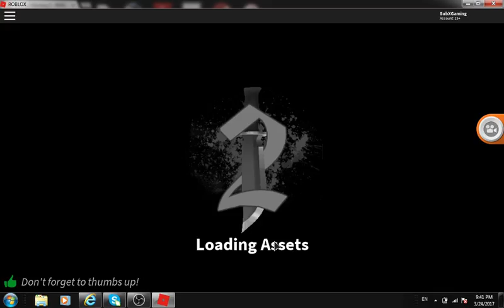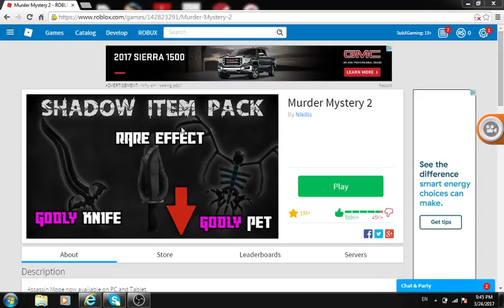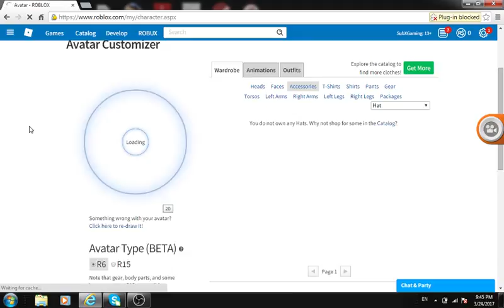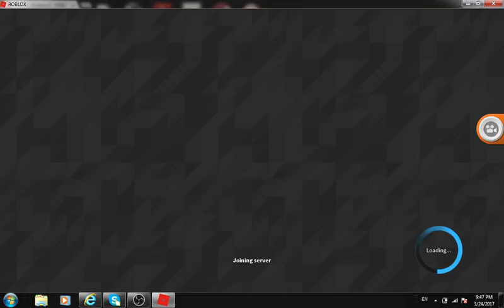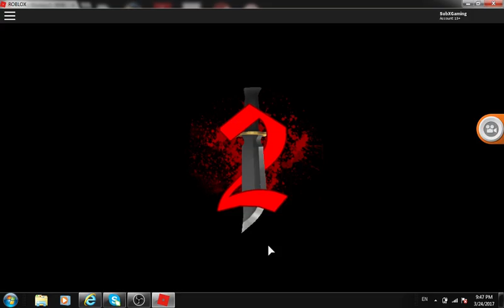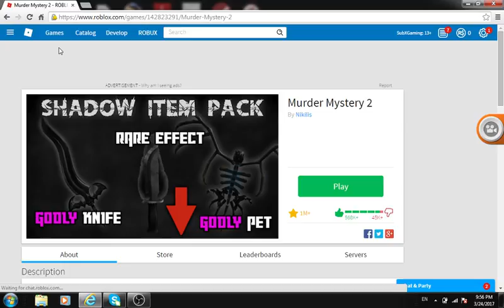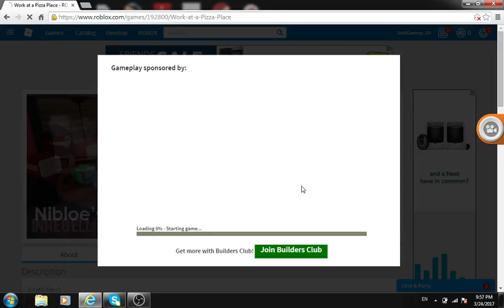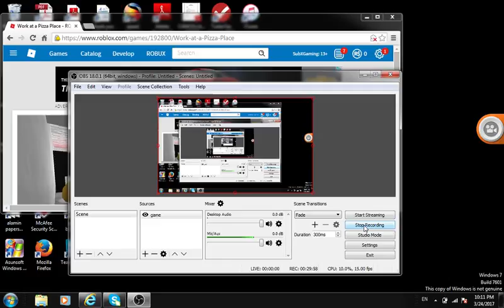muder mystery 2,work at pizza place